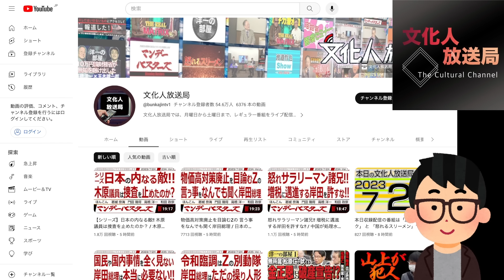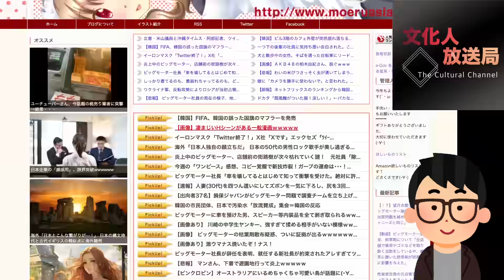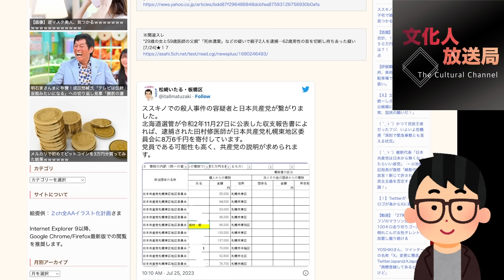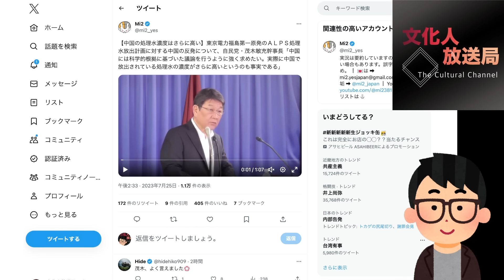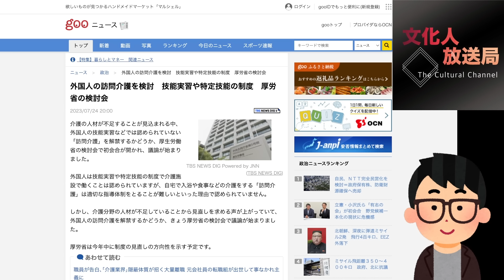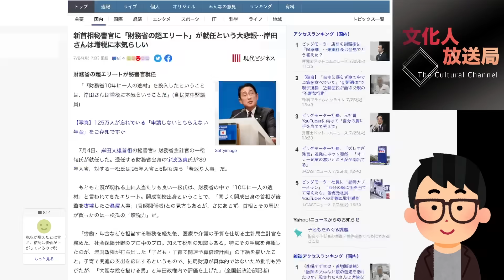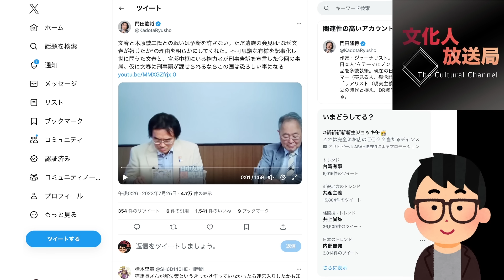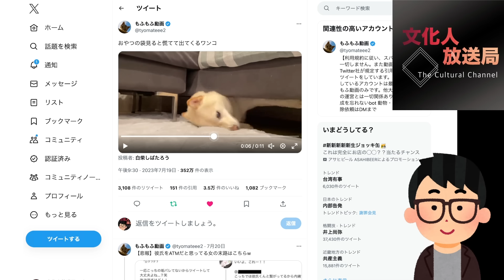札幌すすきの首●断 猟奇的●人事件、犯人は共産党員の可能性大？遂に大手メディアが木原副長官「文春」事件を報道！岸田総理はこっそり増税力強化？#1030（7/25火）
※本日はメンバーレベル１・２会員専用のコンテンツです！フルバージョン視聴（14:18の動画）は下記にて！本日のメンバー限定動画の視聴はこちら（必ずメンバーシップ登録したアカウントでご視聴ください）

●7/25（火）22:00-22:30一般Live【『発見！Twitter探偵団』】長尾たかし×吉田康一郎 ★メンバーレベル２限定フルライブも22:00-23:00同時配信

●7/25（火）22:00-23:00メンバーレベル２限定フルライブ【『発見！Twitter探偵団』】長尾たかし×吉田康一郎

●「永田町中国代理人」著、長尾たかし